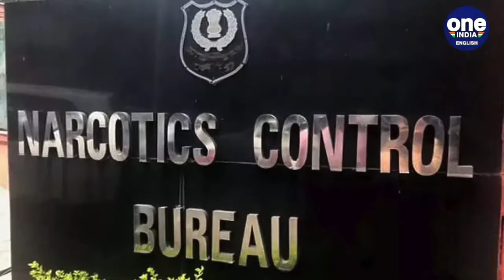Aryan Khan talks to Shah Rukh Khan and Gauri via video call from jail | Oneindia News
Aryan Khan talks to father Shah Rukh Khan and mother Gauri Khan from inside Mumbai’s Arthur Road prison according to the jail officials. Aryan also received Rs 4,500 from his parents to spent inside the jail.